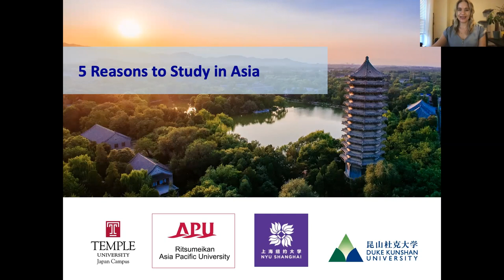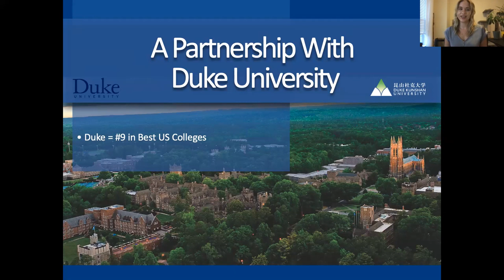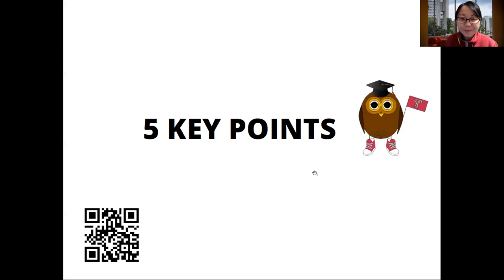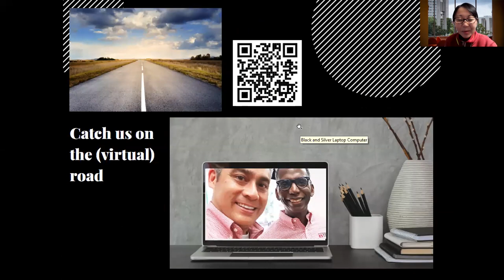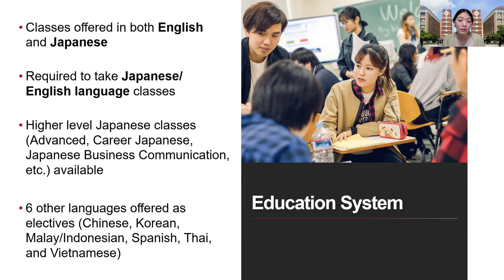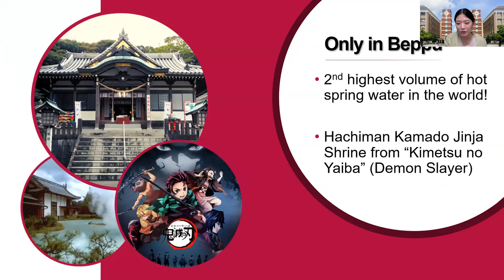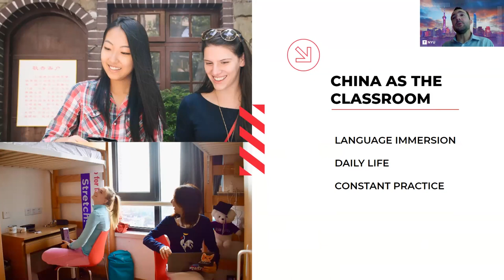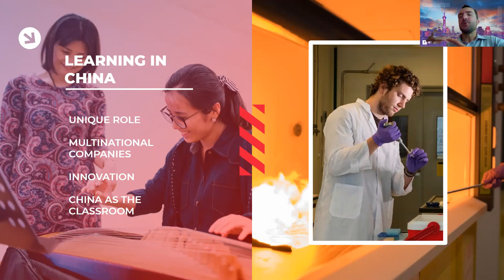Study in Asia: International University Month [10.26.2021]